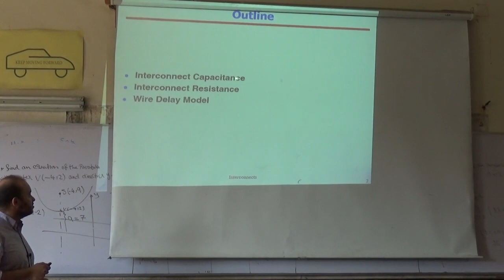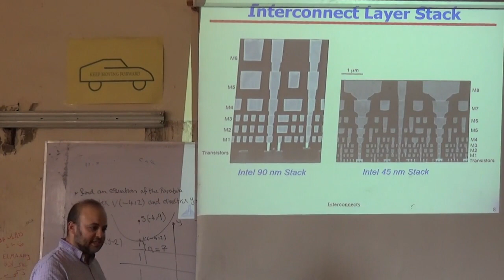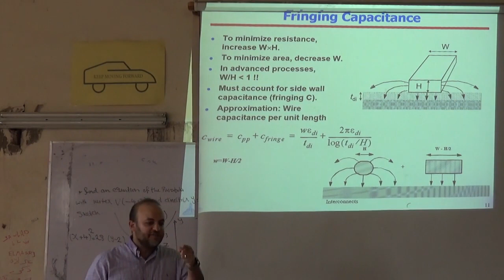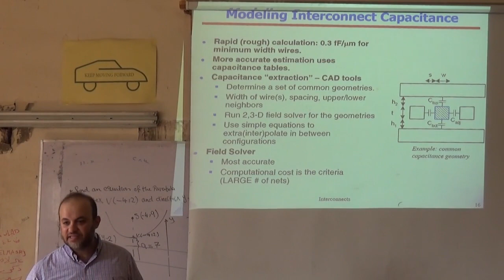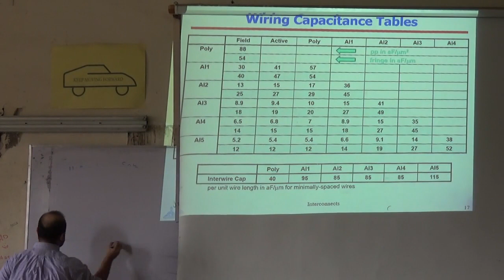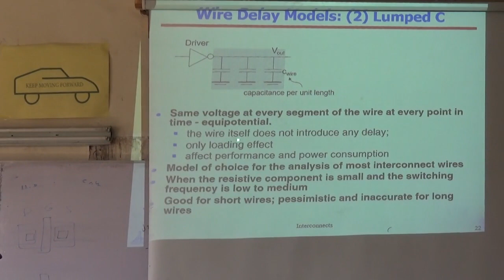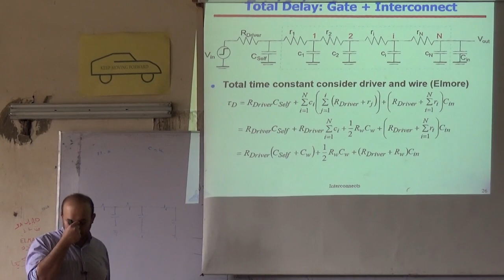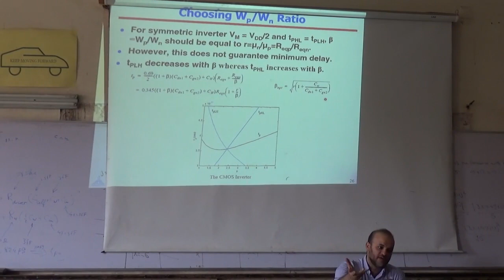Digital Circuits Dr. Sameh Lecture 6